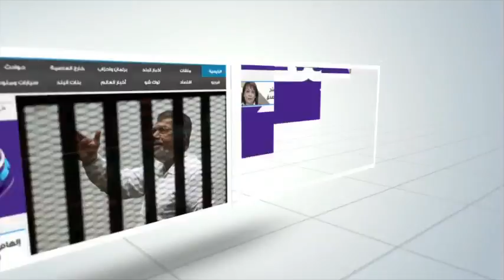صدى البلد |وزير الكهرباء: إنشاء محطة رياح بقدرة 2000 ميجاوات بالتعاون مع سيمنس